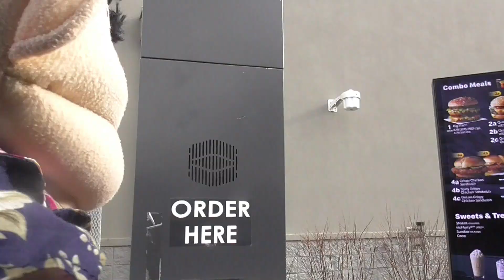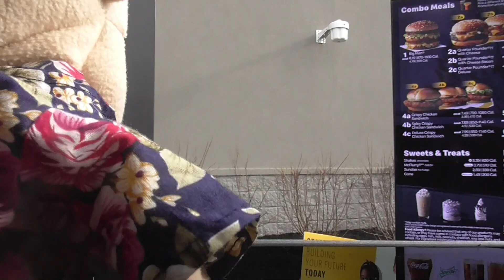Johny goes to McDonald's Superjacksonparty 2